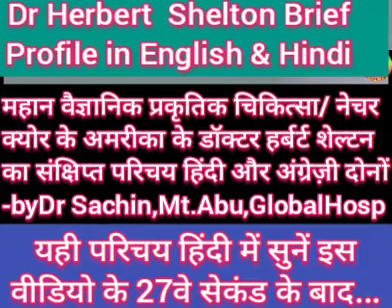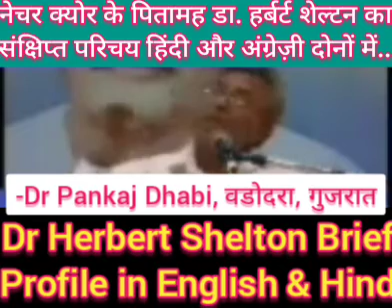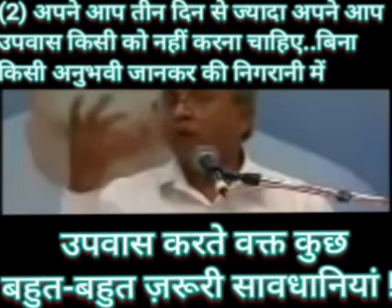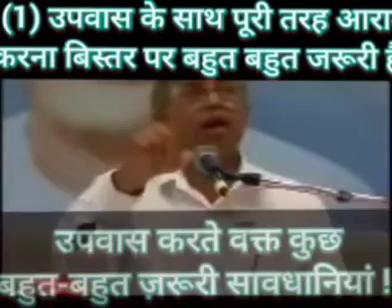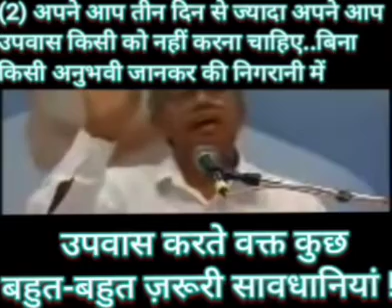About Dr. Herbert Shelton American Nature Cure Researcher Profile in English & Hindi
नेचर क्योर प्रकृतिक चिकित्सा के पितामह अमरीका के डॉक्टर हर्बर्ट शेल्टन का
 संक्षिप्त परिचय हिंदी और अंग्रेज़ी दोनों में...

Nature Cure Researcher Dr Herbert American M Shelton Profile in English & Hindi

Dr Herbert  Shelton Brief Profile in English & Hindi

यही परिचय हिंदी में सुनें इस
वीडियो के 27वे सेकंड के बाद...